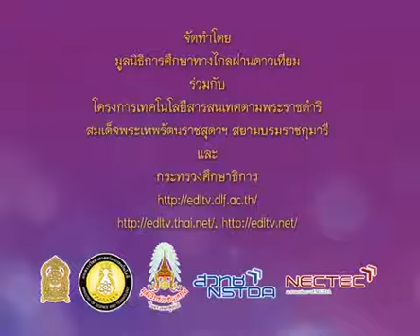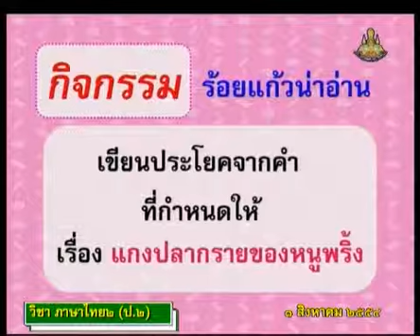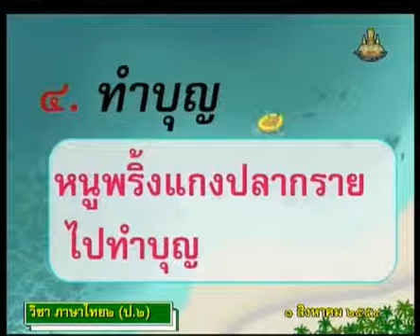260 540801 P2tha C ภาษาไทยป 2